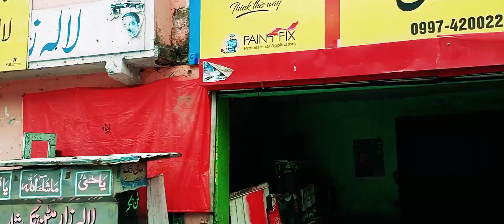A trip to Naran Kaghan vlog after flood road and river condition latest news update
Assalam o Alikum friends! This is my tarvel vlog video series about Naran kaghan vlog tour about Naran Kaghan trip vlog after flood naran road and river latest news update current situation. I will tell you about how to get cheap hotels in naran and Kaghan in the rainy flood weather. I will also update you about the latest weather and flood news update in naran and kaghan roads.

I am going to use the following search terms in my this naran Kaghan valley vlog video;

If you want to get a job in Dubai then apply on Official Job Portal of Dubai
For latest alert about Dubai walk in interviews today and tomorrow

GROW YOUTUBE CHANNEL WITH THIS TOOL

I am using this powerful Tool for my Youtube Channel Promotion

Masoom Awara gard is the travel vlog channel which gives you the travel hacks and visa guide for all the countries where I will go. I do hitchhiking most of my travelling time, I travel to make my travel vlogs to show you the street food and the village life of the different countries and cultures especially Pakistan, Brazil, Dubai, Maldives, Indonesia, Malaysia, Singapore, Makau, China, Russia, Ukraine, and Azerbaijan. in my road trips i will give you many travel tips about the best places to visit and sight seeing in Hindi and Urdu. If you could subscribe my travel channel then you will get many travel hacks, just like how to get cheap travel tickets and how to survive in very little money and how to travel without money. I am going to Dubai to make Dubai Vlog but I live in Pakistan and I am used to make Pakistan travel vlogs and travel guide of Pakistan.